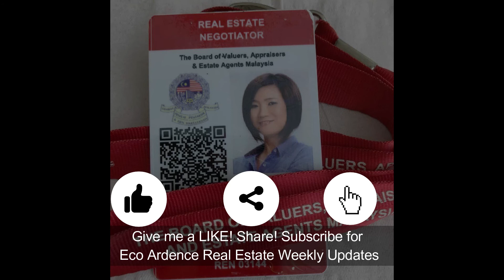Eco Ardence-Eco Ardence Dremien Garden Home Layout Must See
Eco Ardence House  Eco Ardence Dremien Garden Home Layout Must See
Looking for a new home?

Dremein Garden Home is the perfect place to call your own. With spacious rooms and lots of sunshine, you'll be able to relax in comfort after a long day at work. This house also has an amazing layout with two master bedrooms that are sure to impress! The community is gated and guarded, so you can rest easy knowing your family will always be safe when they're outside playing on the property.

You deserve this beautiful home! It’s rare to find such a great house in such a great location, so don't wait too long before making it yours.

Our video is about eco ardence house topic information but we also try to cover the following subjects:
-eco ardence dremein garden home
-new house in setia alam
-eco ardence dremien garden home layout
Often a video is easier to watch than reading an post about eco ardence house
We understand that you're visiting this video due to the fact that you wish to learn more regarding eco ardence house

Thank you for your time in discovering our services. You have absolutely nothing to lose :)

Sharing is caring! Share this YouTube link on Facebook